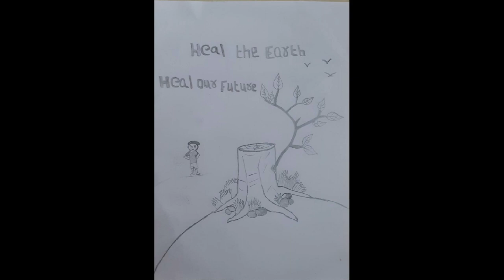പരിസ്ഥിതി ദിനാഘോഷം : ഗവ.വി & എച്ച. എസ്. എസ്, വെള്ളനാട്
പരിസ്ഥിതി ദിനാഘോഷം